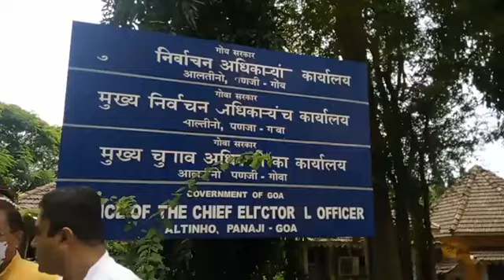Goan Reporter News:: ECI - CEO Goa convened a meeting with all Political Parties in regard to Polls